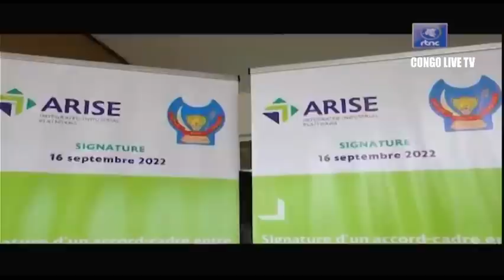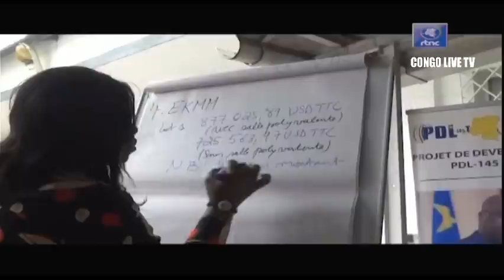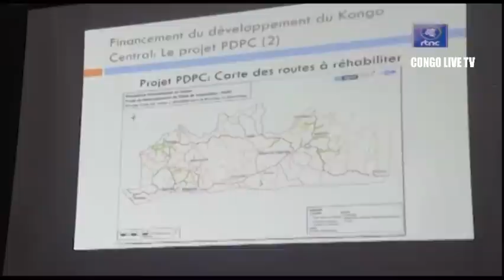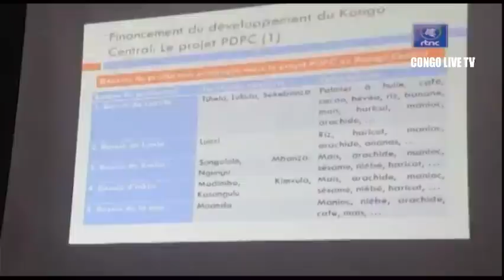🔴RDC : SUIVEZ LE GRAND JOURNAL DE CE SAMEDI LE 17.09.2022 RTNC EDITION 07H00